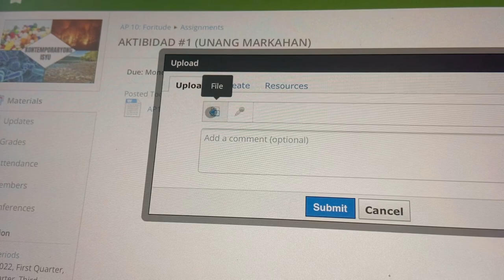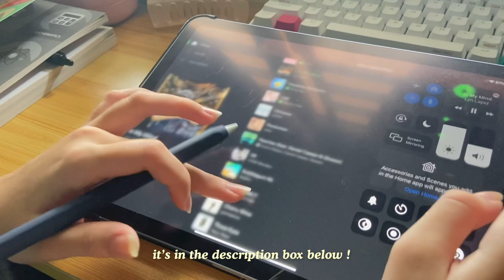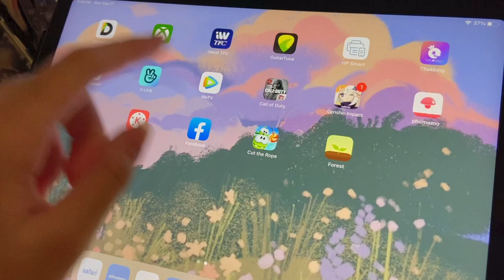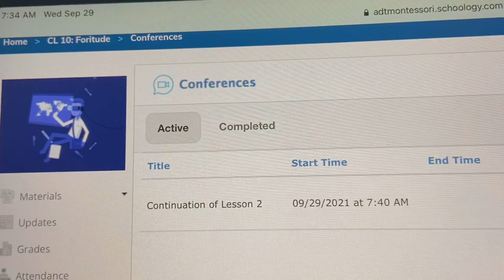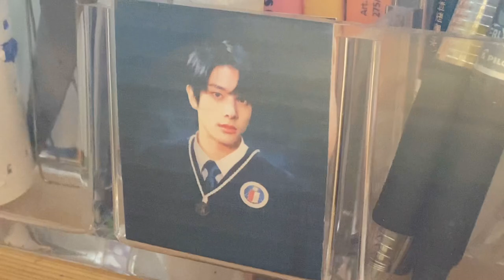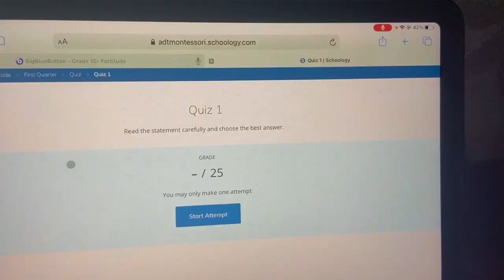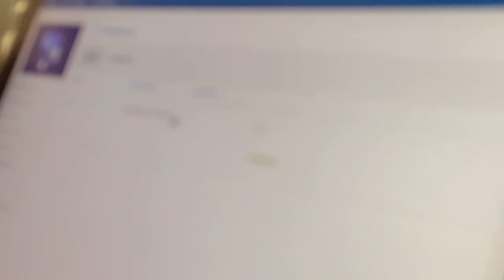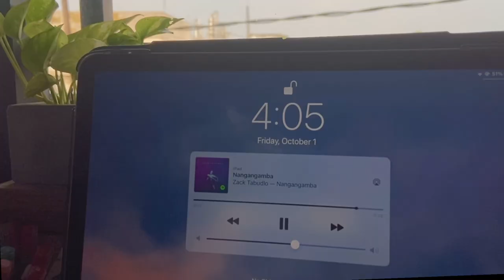study vlog 📚 a week full of studying :’) schoolwork overload 😵‍💫 || jhs diaries🌷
｡*:☆  watch in 1080p ! ☆ ｡*:

[ 💌 ] you have (1) unread message

hello!! and yet again, it’s another stressful and tiring week of online classes :’) hope you’re all well. u did great this week! :)

chelseaa ♡

[ music ]
sunshine blvd. - 19

- acrylic pen organizer
↳ sm department store
- metrosunnies ally con-strain specs

[ filming & editing ]
↳ iphone 11 HD at 60 fps, ipad air 4
↳ vllo, phonto, picsart, procreate

[ faq ]
face reveal?
↳ maybe but not now 🥸
what grade are u in?
↳ grade 10 student 🏃‍♀️
where are u from?
↳ philippines!

filmed and edited by yours truly.

sc—5674 ; THANK U SO MUCH FOR 5K AAAAAAAHHHHH 😩😩💗